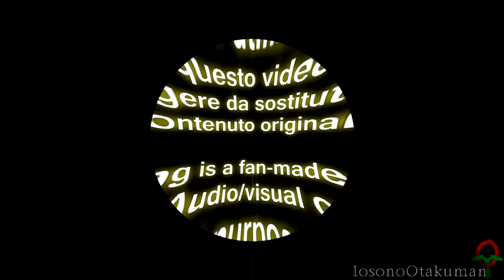The Last Guardian (ITA)- PARTE 5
Settantaseiesimo gameplay, dopo un'attesa di quasi dieci anni!

Sicuramente lo sapranno tutti, ma si tratta dell'ultima fatica di Fumito Ueda, già autori di due capolavori delle vecchie generazioni: Ico e Shadow od The Colossus.
Uno dei giochi con lo sviluppo più travagliato dovuto a numerosi fatti, tra cui la separazione di Ueda da Sony, una presunta cancellazione, il cambio della console e molti altri. ma ora è finalmente nei negozi! E alla buon'ora, visto che lo sviluppo è iniziato nel 2007!

Questo gioco soddifa pienamente le aspettative e tutto l'attesa si ripaga completamente: è un gioco profondo, emozionante e altamente artistico. Non entro troppo nei dettagli per evitare di spoilerizzare dei dettagli importanti.
Posso solo dirvi che Trico (l'animale nella copertina e presente in quasi tutto il gioco) subisce molti cambiamenti comportamentali durante il gameplay, si può quasi dire che la sua intelligenza si evolve col passare del tempo.
Un'altra cosa degna di nota sono alcuni enigmi ambientali, basati interamente sulla fisica...per il 70% di questi ho avuto serie difficoltà, ma restano comunque geniali!
La storia non è spiegata completamente, ma a parer mio qui sono più importanti le emozioni che la trama...io in alcune sezioni mi stavo caricando di angoscia e in altre addirittura mi scappavano alcune lacrime, non scherzo!

Non tutto è perfetto però. È abbastanza palese che il gioco sia stato concepito per Ps3, alcune texture non sono perfette e non rispecchiano appieno gli standard della attuale generazione di consoles, diciamo che tecnicamente è un po' arretrato sotto molti aspetti, anche al di fuori della grafica. La cosa più grave però è che ci sono cali di frame. TROPPI. Questo gioco ha bisogno imperativo di una patch per questo problema.
Anche la telecamera tende a diventare molto fastidiosa nei momenti movimentati o negli spazi chiusi.

Dunque, io ho fatto del mio meglio per rendere tutto il più cinematografico possibile e senza perdere troppo tempo; in quest'ultimo caso però non posso garantire una fluidità costantissima, perlopiù per via della IA di Trico, che a volte non comprende i comandi impartitigli e/o fa tutt'altro (a volte mi capita anche di fare errori durante il gioco, ma diciamo che sono errori che giocano a mio vantaggio).

Visti problemi recenti avuti con le registrazioni, mi sono fermato circa ogni ora per traferire i salvataggi su chiavetta, quindi ci saranno alcuni tagli.

Non metterò nè titoli particolari nè descrizioni, in questo gioco serve molta interpretazione e aggungendo questi dettagli snaturerei l'opera di Ueda.

MODALITÀ:
Senza mai morire.
Musica introduttiva remixata da Genesiskeys.